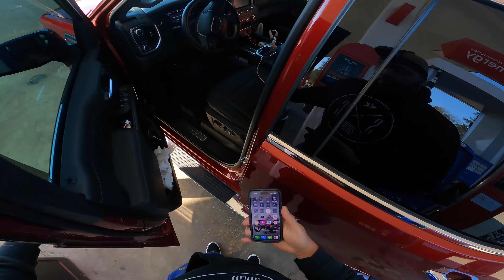My FIRST Time Towing! V8 GMC Denali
Towing for the first time ever in my life. To say I was nervous was an understatement.

Follow Me IG name: Kickinitwith_q